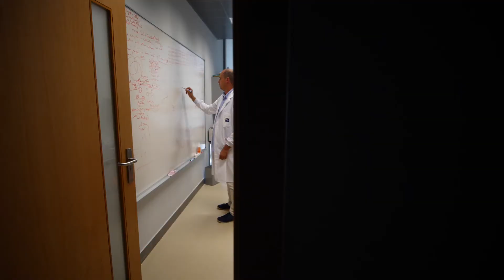CiMUS: Doenzas crónicas baixo a lente multidisciplinar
O Centro de Investigación en Medicina Molecular e Enfermidades Crónicas da USC (CiMUS) traballa na prevención, comprensión e tratamento de enfermidades crónicas, en áreas coma oncoloxía, endocrinoloxía, cardiovascular, neurociencias, xenética, bioinformática, nanomedicina ou desenvolvemento de fármacos.